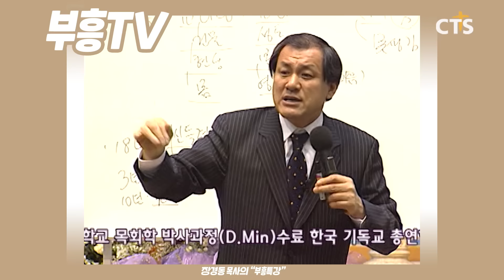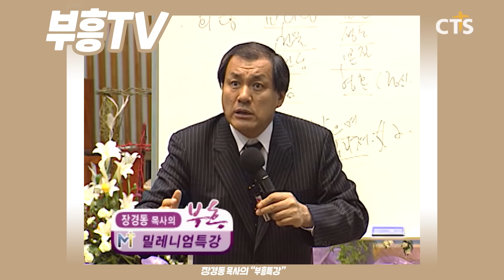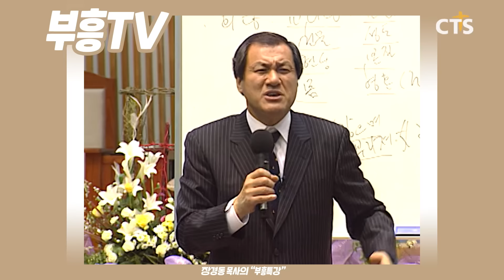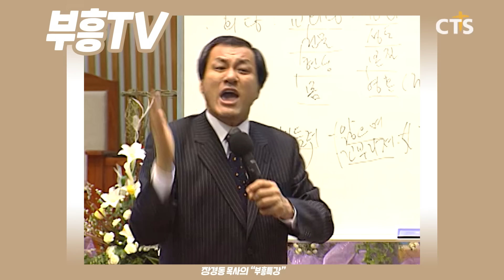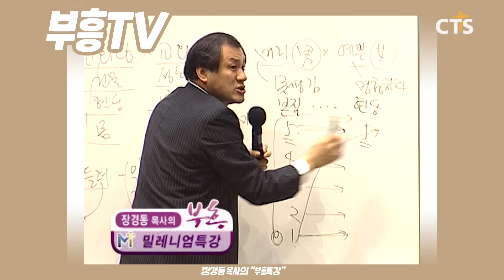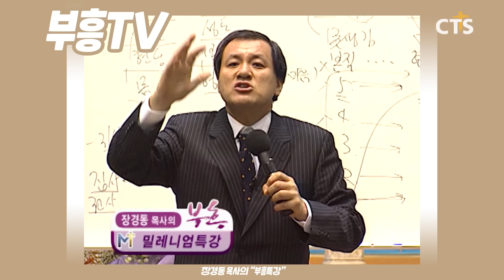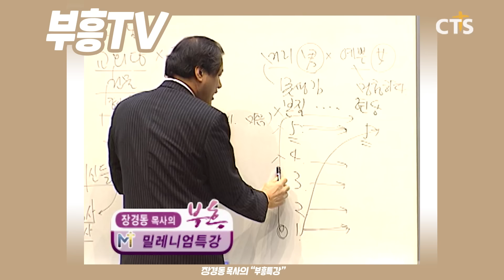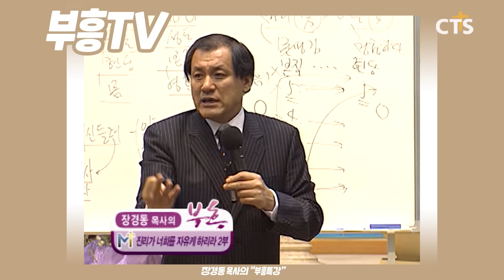장경동 목사의 부흥특강 - 성철스님이 죽음 직전에 지옥에 대해 이야기한 이유 [고화질 시즌2]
(진리가 너희를 자유케 하리라 2부)